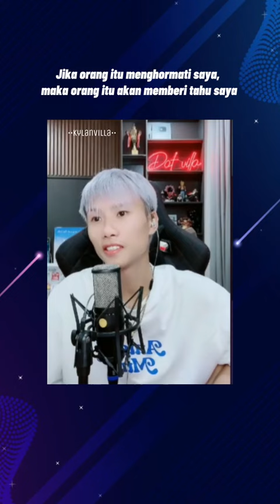Tolong jangan dorong perahu lagi 😤